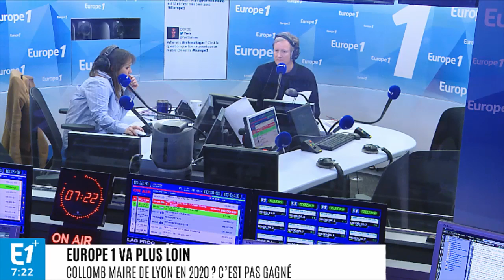À Lyon, le chemin semé d'embûches de Gérard Collomb pour les municipales de 2020